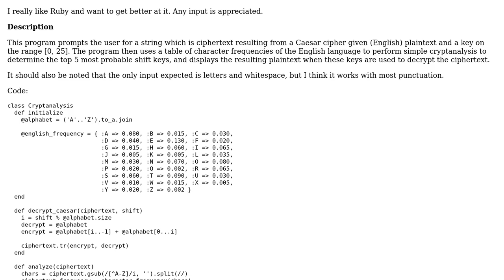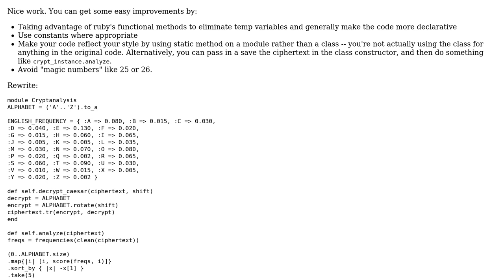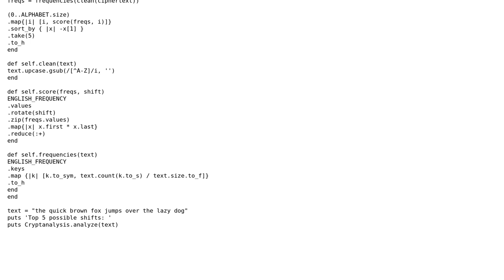Code Review: Simple Caesar cipher cryptanalysis in Ruby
With thanks & praise to God, and with thanks to the many people who have made this project possible! You are responsible for your own actions.